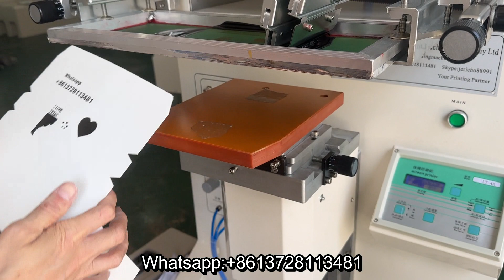Screen printer for lunch box meal box silk screen printer LY-4A for paper meal box